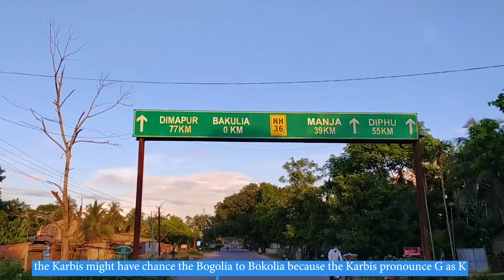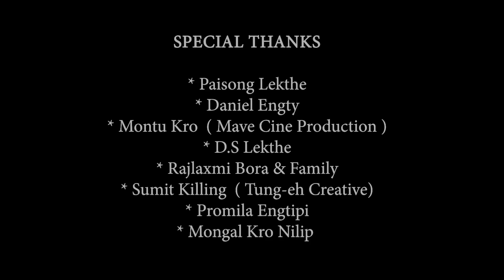Volongkom Aji || Documentary Film|| Bakalia || Mukrang Bey ke et